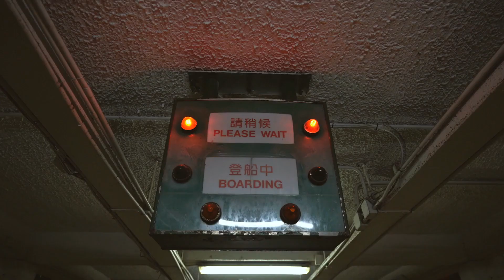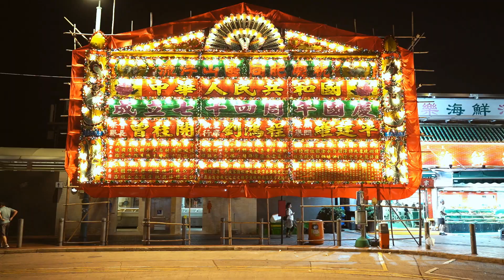Hong Kong & Macao I 2023 Part Two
Song: Luna Is A Bep - 25

Locations:
- Star Ferry
- Blue House
- Central
- Sai Wan
- Mong Kok
- Sham Shui Po
- A Kung Ngam water Selling Kiosk
- San Choi Noodle
- Shau Kei Wan
- Cotai Village